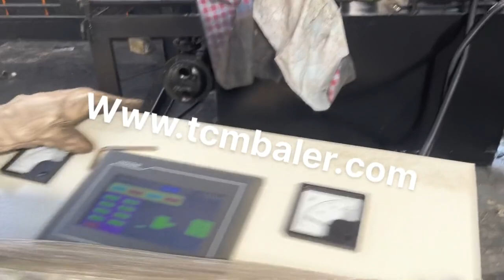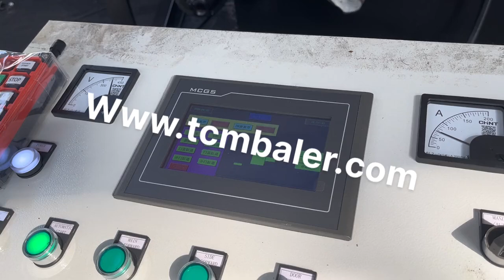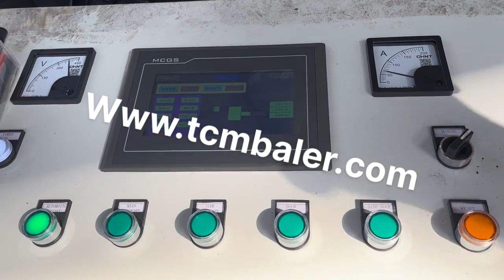Metal Baler Machinery Factory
Details of Metal Baler Machinery Factory, Metal Baler Machinery, Metal Baler Machinery Price,

TCMBALER is a professional Metal Baler Machinery Factory manufacturer and supplier in China for more than 20 years, and we can offer Metal Baler Machinery Factory for sale with a cheap wholsale factory price for our customers without any agent or dealers if you wanner buy our Metal Baler Machinery Factory.